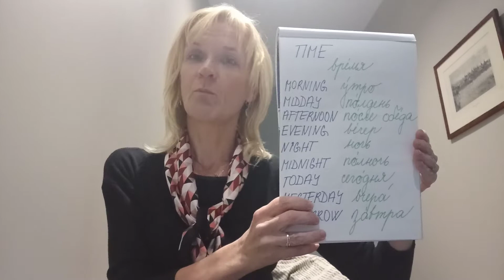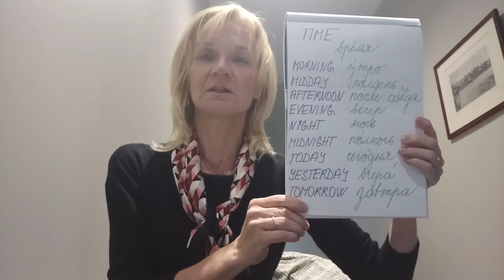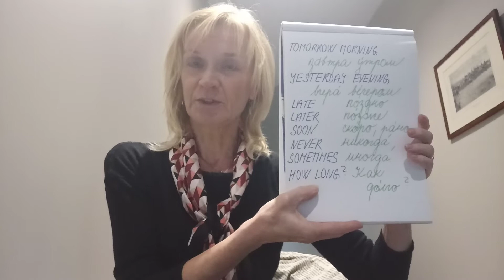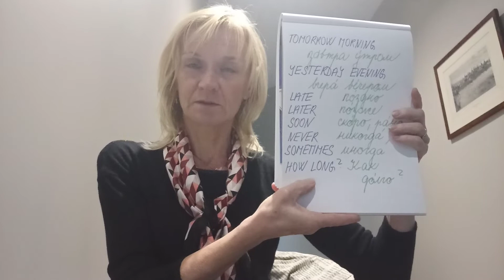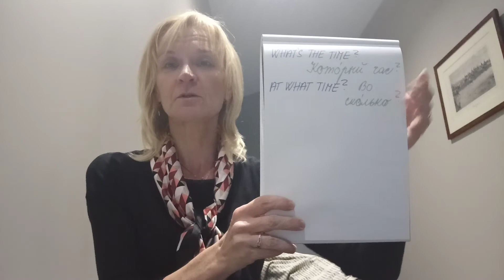Time - basic words in Russian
Learning and practising Russian words on the topic Time